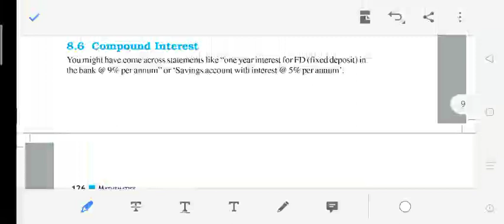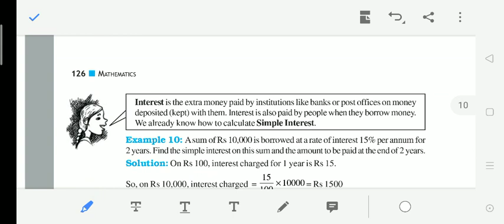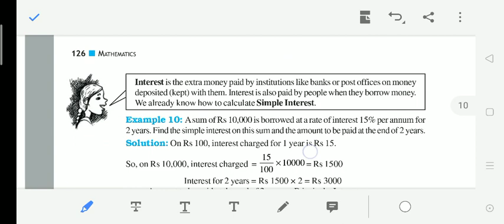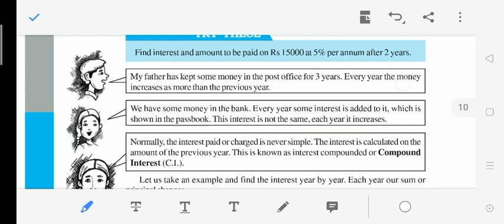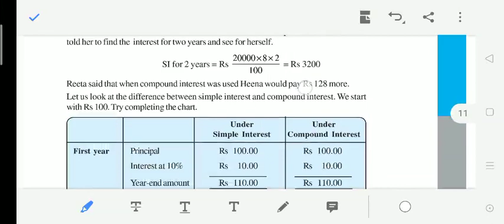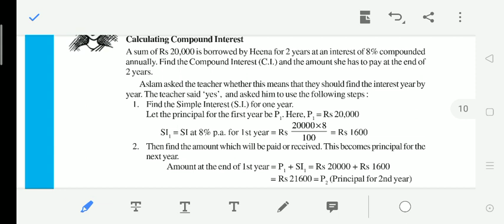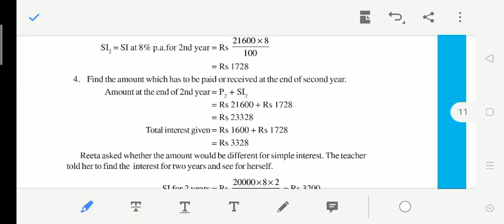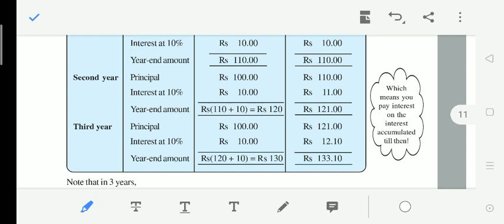Chapter 8 Comparing Quantities Class 8 in Malayalam Part 6 | NCERT/CBSE Mathematics for Class 8